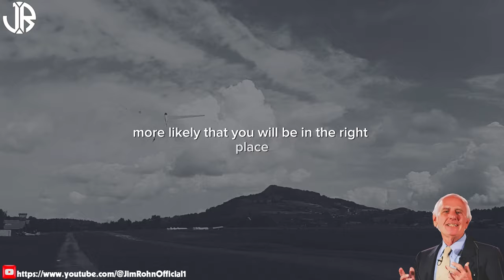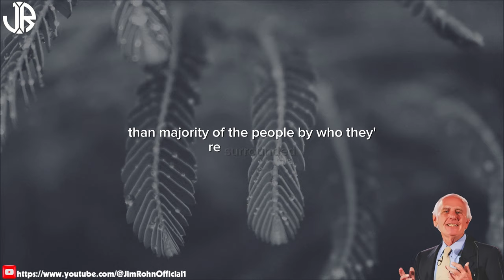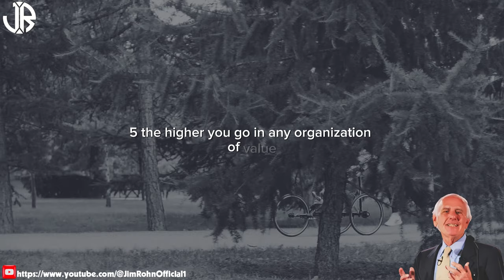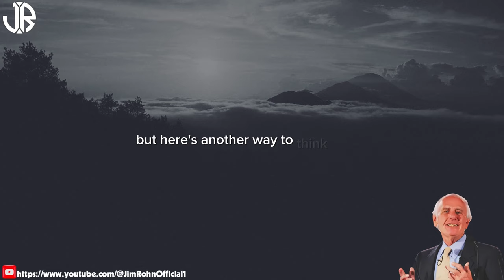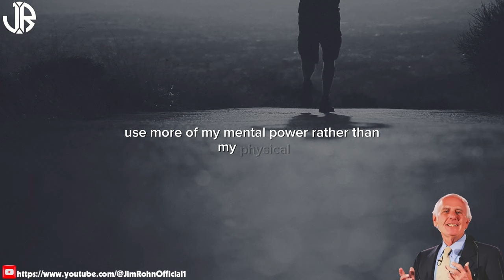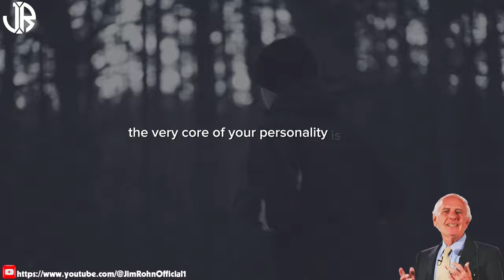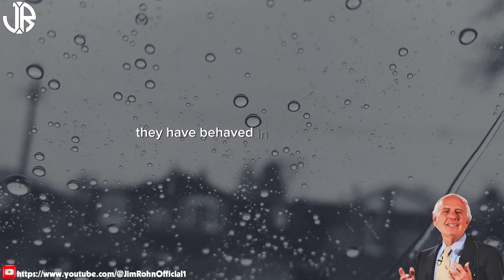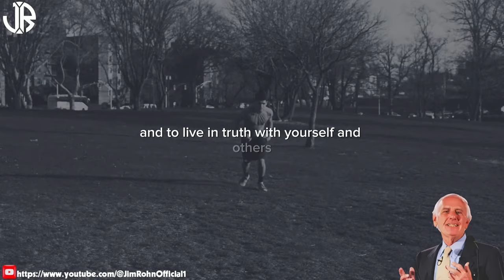How to Create an Effective Action Plan - WATCH THIS | Jim Rohn Motivation